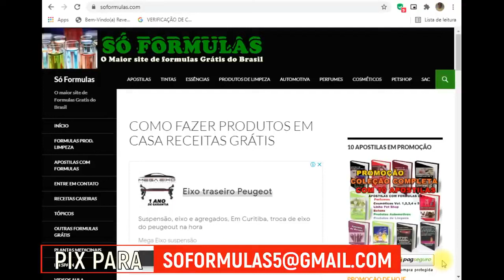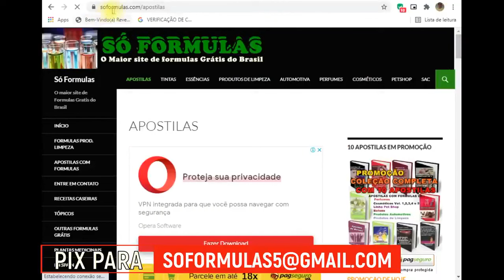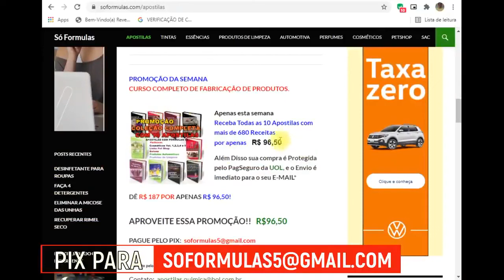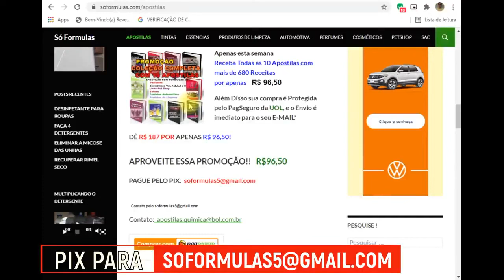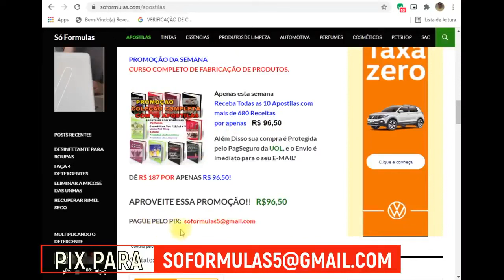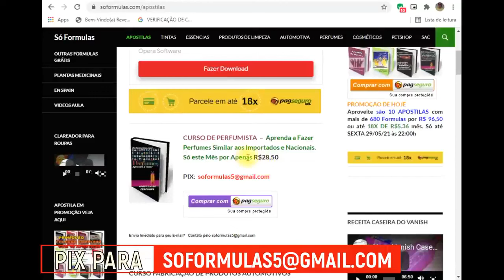GANHE ATÉ 40 MIL POR MÊS FAZENDO PRODUTOS DE LIMPEZA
*CAIXA ECONÔMICA*

Seja seu próprio chefe compre as apostila em promoção só hoje
7 reais cada apostila ou 20 reais as 10 apostilas